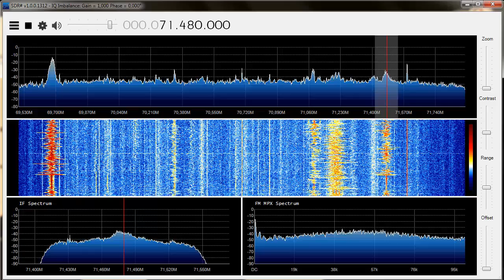Radio Rossii Multicast (Russia) OIRT Received with sporadic E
Radio Rossii 69.68 MHz Location: Kozlovtsy PWR 17 KW ERP
end of local transmission
Radio Rossii 69.98 MHz Location: Rzhev      PWR 1   KW ERP
Radio Rossii 71.48 MHz Location: Kimry      PWR 2   KW ERP

0:51 - start of Radio Rossii general program
Clear ID at 1:02

Received on 07/07/2014 at 10:00 UTC
Receiver location: North of the Netherlands
Antenna: vertical Sirio GPA 66-108 antenna or horizontal 50 MHz antenna.